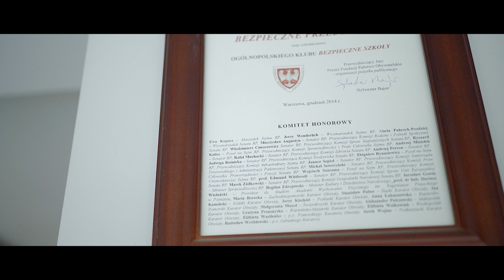Zapraszamy do przedszkola Logicus we Wrocławiu!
Pytacie często, co wyróżnia nasze przedszkola i szkoły❓ Wszystkie są wyjątkowe❗

Dziś zaglądamy do przedszkola Logicus we Wrocławiu. To 🤩 niesamowite miejsce działa przy ul. Raciborskiej na Księżu Małym. Dzieci przez 🙋‍♀️🙋‍♂️ zabawę rozwijają tu talenty, umiejętności i zdolności.

Sensoryka, język angielski, zajęcia artystyczne, gimnastyka, wykorzystanie metod: kolorowych dźwięków, Froebla, Klanza, nowoczesne wyposażenie. Do tego opieka psychologa, logopedy i 😍 świetna współpraca z rodzicami.

W Logicusie codziennie dzieje się coś ciekawego❗
O wszystkim opowie Wam pani wicedyrektor Ania.
Zobaczcie❗